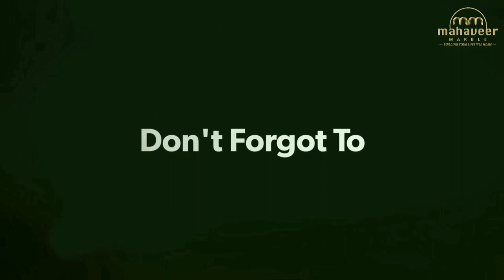Katni Marble Flooring Design, Quality, Features Price -2018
Katni Marble has beige color with broad strip pattern which looks amazing when it is used in exterior & interior designs projects. This stone has a high compressive strength and high modulus rupture. Katni Marble flooring looks so beautiful and attractive to your home.

Mahaveer Marble Pvt. Ltd. is the largest supplier of Katni Marble all over India. Our delivered product is appreciated for their elegance and style. We provide this stone in light green and light shades of purple. Customers can avail this stone from us in a pocket-friendly price.

★★ Katni Marble★★
It gives shining and impressive look to your design projects. This stone is easy to maintain and also have long lasting finishing. It is a natural stone which is used to make beautiful designs and figures. You can check the Katni Marble Images and flooring designs from the gallery section.

This stone is mainly used for sculpture and as a building material. It has high strength and does not crack easily. It has the ability to stand in any kind of weather. Give us an opportunity to serve you this beautiful marble at best Katni Marble Price.

✓✓Features✓✓
No Chemical Reinforcement
Highly Demanding Marble Product
Smooth Finishing & Floor Look
Highly Durable & Long Lasting Stone
✓✓Specifications✓✓
Oldest & Fine Quality Marble
Maintains Cool Flooring Temperature
Original Makrana Based Mines Stone
Beautiful Floor Appearance

White Onyx Marble Slabs, Price, Flooring, Countertop Design

Cats Eye Granite Price, Countertop, Flooring Unknown Designs 2018

Coral Gold Granite Flooring, Slabs, Tiles, Countertop, Price - 2018